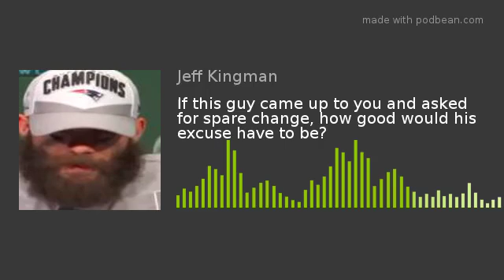If this guy came up to you and asked for spare change, how good would his excuse have to be?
If Julian Edelman told you he was an Ex-Super Bowl MVP who was down on his luck would you kick him some cash? What is the worst Panhandler "pitch" you have received?